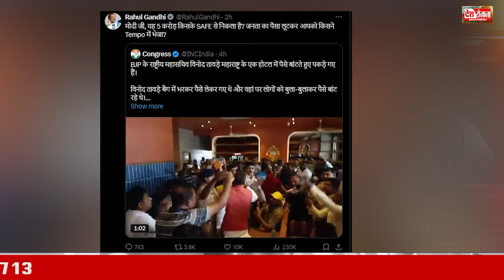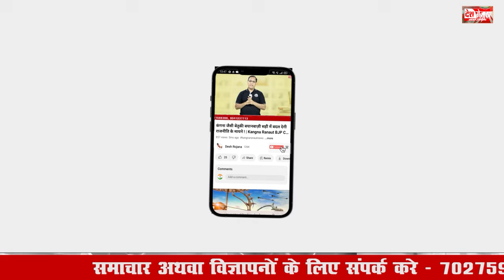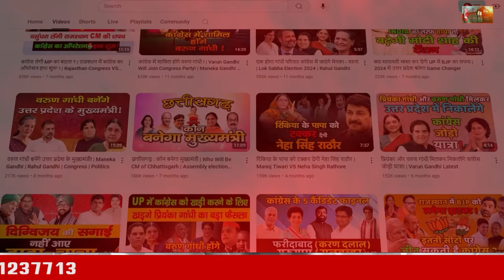वोट के लिए नोट बांटने के खेल में फंसे बीजेपी नेता विनोद तावड़े ! | Vinod Tawde viral video